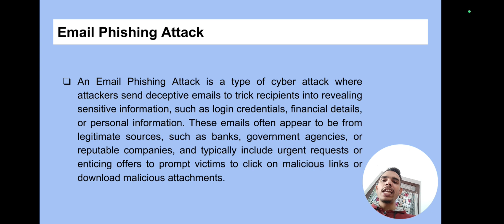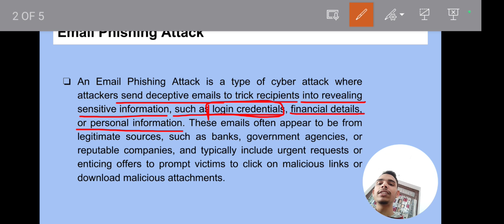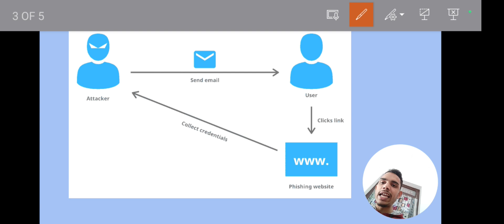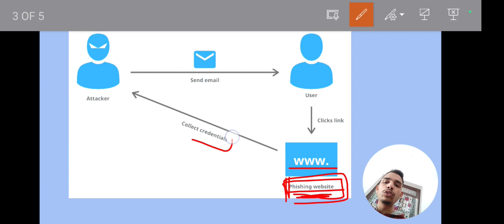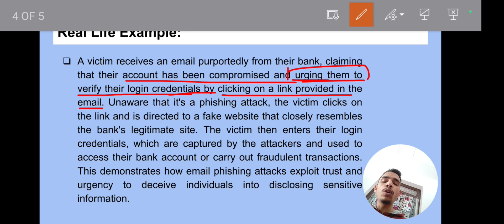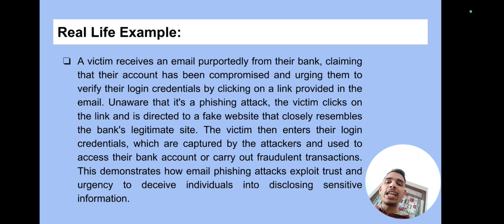Email Phishing | Email Phishing Attack | What is Email Phishing? | Cyber Security